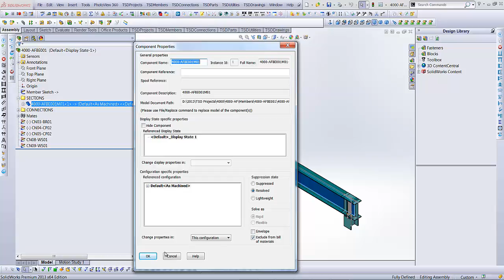Make All Excluded